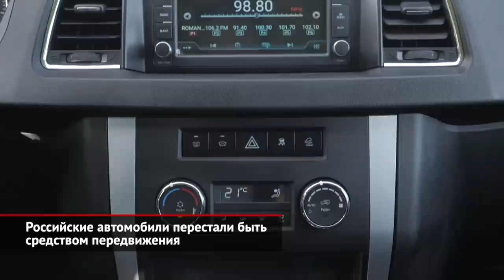Российские автомобили перестали быть средством передвижения | Новости с колёс №2280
В том, что реальные цены на автомобили сейчас сильно отличаются от рекомендованных производителем, уже нет ничего удивительного… Это началось во время пандемии коронавируса, а сейчас явление лишь набирает обороты. И телеканал «Авто Плюс» решил проверить, за сколько сейчас реально приобрести новый отечественный автомобиль. А для этого — обойти несколько автосалонов, торгующих автомобилями УАЗ и Lada. Понятно, что менеджеры дилерских центров сейчас не рады телекамерам и ни под каким предлогом съёмку такого материала не согласуют… Но то, что нам было нужно, мы выяснили. Например, стоимость дефицитного Патриота, оснащённого автоматической коробкой передач. В топовой комплектации такой внедорожник рекомендуется продавать за 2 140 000 рублей. Но по факту самый дешёвый вариант — это 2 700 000 ₽, хотя подавляющее большинство продавцов хочет выручить все 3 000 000 ₽. Логика понятна: с европейским «автоматом» машин больше не будет… Как, видимо, и топовых комплектаций Люкс и Премиум на «механике», которые завод перестал поставлять вот уже несколько месяцев. Самые простые исполнения выпускаются, но по сети пока не разошлись. Легче всего сейчас найти версию Комфорт. Вот только надо быть настоящим фанатом отечественного автопрома, чтобы отдать за такой автомобиль больше двух миллионов рублей! При рекомендованном «прайсе» 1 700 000 ₽. У дилеров Лады своих поклонников ждут остатки рестайлинговых Вест, коих было сделано менее тысячи штук. На пике спроса кросс-универсалы отдавали по три миллиона! Сейчас ажиотаж спал, и цены снижены примерно на 500 тысяч. Впрочем, при очень большом желании обновлённый седан реально найти за 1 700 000 ₽ — и это почти на миллион меньше, чем просили летом. Примерно столько же стоит самый простой Ларгус, а хорошо упакованные семиместные варианты облегчат кошелёк на два миллиона. Поэтому основной локомотив продаж — это Гранта. В комплектации Classic Кондиционер, куда входят кондиционер, подушки безопасности, передние электростеклоподъёмники и аудиоподготовка, 90-сильный седан должен стоить 755 000 ₽. К этой сумме можно смело прибавлять от 100 до 150 тысяч: без такой накрутки вазовский бестселлер нынче просто не найти. На обе Нивы действуют примерно такие же дилерские наценки. На этом фоне становится совершенно понятно, почему продажи новых автомобилей по итогам октября просели примерно на 60%... С такими ценниками даже отечественные машины вплотную приблизились к понятию «роскошь». А последняя, напомним, ещё год назад официально начиналась с отметки в три миллиона рублей.